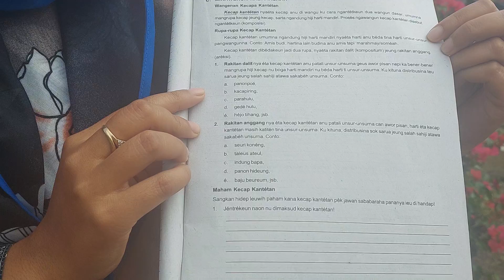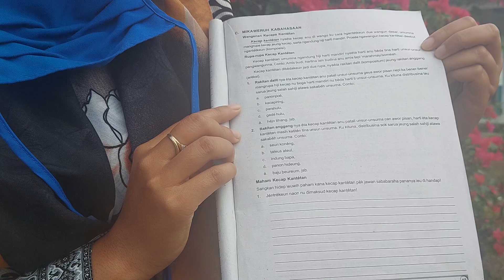Tugas Daring Bahasa Sunda Kelas 8 semster 2